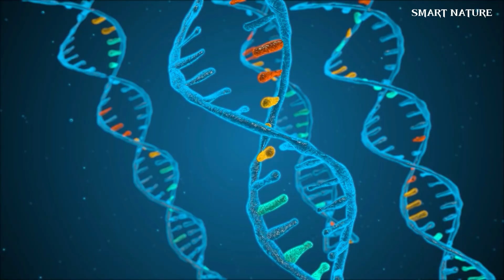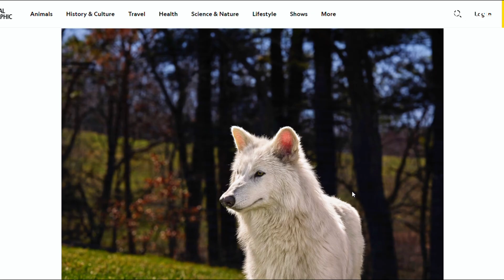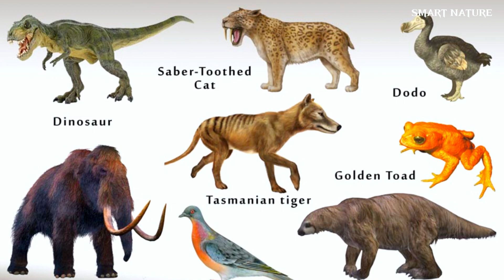Dire Wolf vs Grey Wolf – Who Reigns Supreme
The Dire Wolf, once the apex predator of the Ice Age, has been brought back through cutting-edge science. But can it rival today’s intelligent, pack-hunting Grey Wolf?

Timestamps:
00:00 - Dire Wolf vs Grey Wolf: Who Reigns Supreme
00:29 - What is a Dire Wolf and is it real?
01:16 - How big was the Dire Wolf compared to the Grey Wolf?
02:42 - Why did the Dire Wolf go extinct?
03:20 - Is it possible to bring back the Dire Wolf through science?
04:00 - Is the modern Dire Wolf a clone or just part Grey Wolf?
05:00 - What are the key differences between Grey Wolves and Dire Wolves?
05:34 - How smart and social are Grey Wolves?
06:11 - Can a Grey Wolf defeat a Dire Wolf in a one-on-one fight?
07:30 - Who would win: Dire Wolf vs Grey Wolf in real life?
08:20 - Could a Dire Wolf form packs like modern wolves?
09:10 - Which wolf is stronger overall: Dire or Grey?

🐺 Join us in this legendary showdown between the ancient giant and the modern survivor. Science, evolution, and raw instinct collide!

💬 What do you think? Would the Dire Wolf dominate again, or does the Grey Wolf remain the true king of the wild?